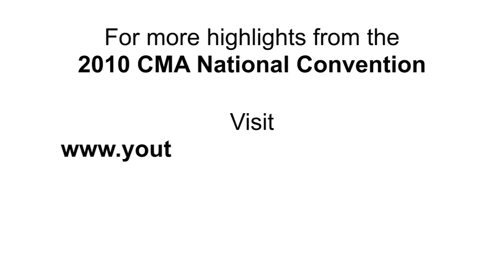Rahaf Harfoush - How the Obama Campaign used email and social to build their brand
Rahaf Harfoush is an expert on technology's impact on business, education, and government. In 2008, she was a part of the Obama campaign's social media team. At the recent CMA Convention in Toronto, she spoke about how the Obama Campaign used email segementation to keep their messages relevant and convert online action into real world action.